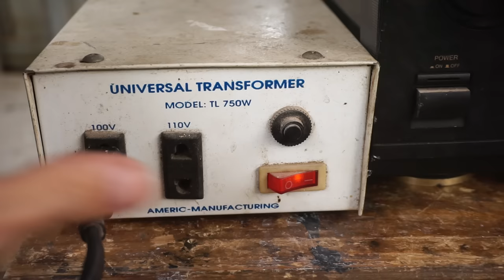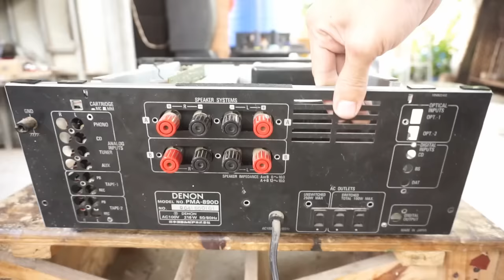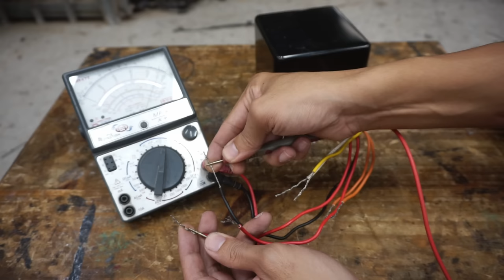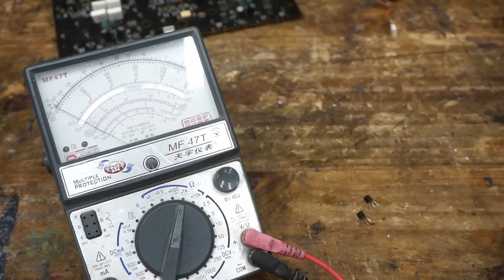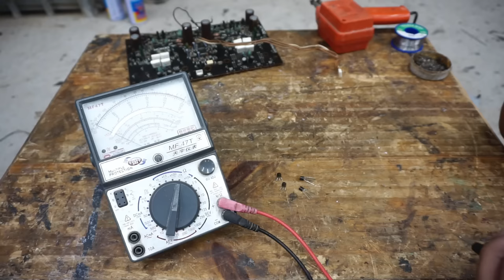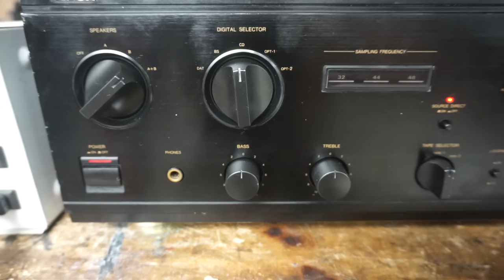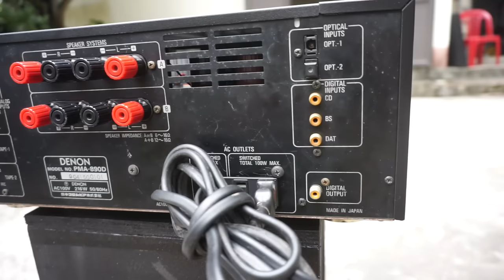Restoration integrated stereo amplifier DENON // Restore details of each step